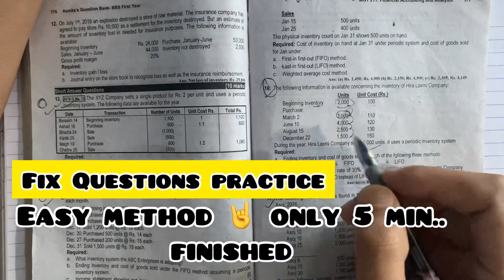BBS first year Periodic Inventory System //Class 12 // LIFO // FIFO METHOD $WAC@betterlifestyle717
LIFO and fifo method
Class 12 lifo and fifo
BBS first year periodic inventory system